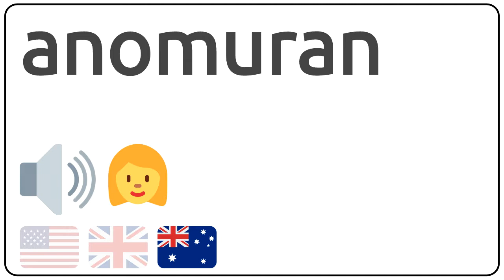How to pronounce anomuran in english?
How to pronunce anomuran in english
How to pronunce anomuran in american accent 🇺🇸?
How to pronunce anomuran in british accent 🇬🇧?
How to pronunce anomuran in australian accent 🇦🇺?

Como se dice anomuran en ingles?
Como se pronuncia anomuran en ingles?